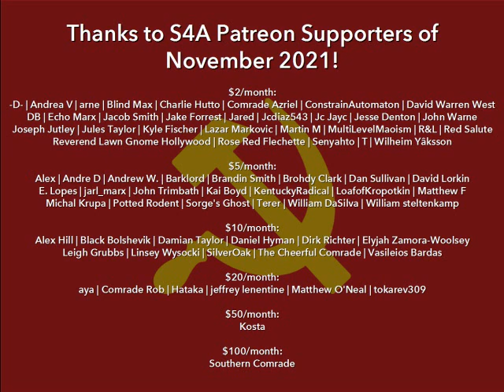"History Will Absolve Me" (1953) by Fidel Castro. Marxist Theory/History Audiobook. Cuba.